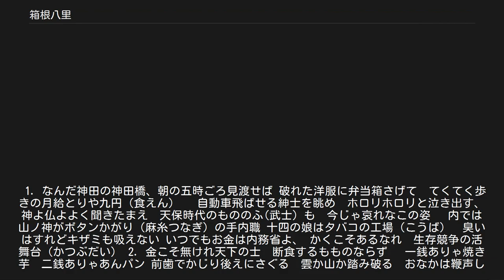箱根八里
「箱根八里」（はこねはちり）は、1901年（明治34年）に発行された「中学唱歌」に初出の唱歌である。
鳥居忱（とりいまこと）の作詞、瀧廉太郎の作曲による。
 題名の箱根八里とは、旧東海道で小田原宿から箱根宿までの四里と箱根宿から三島宿までの四里をあわせたもの。
東海道では大井川とともに難所として知られていた。
箱根馬子唄でも「箱根八里は馬でも越すが、越すに越されぬ大井川」とうたわれる（この唄を指して「箱根八里」と呼ぶこともある）。
 歌詞は2連で1番に「昔の箱根」、2番に「いまの箱根」の副題がつけられている。
広く知られている歌ではあるものの、李白の漢詩『蜀道難』の一節「一夫當關　萬夫莫開」が歌詞に織り込まれるなど、漢籍にみられる故事や古典、歴史に由来する事項が多く盛り込まれている。
 歌詞に登場する「函谷関」は中国の長安と洛陽の間、長安のある関中の地への入り口を扼する関所で王朝の死命を制する要衝として有名であり、『史記』における漢の劉邦と楚の項羽の攻防や孟嘗君の故事などで知られ、また「蜀の桟道」は蜀の地、すなわち四川盆地を守るに堅い要害としている山中の難所でやはり劉邦の天下取りへの備えとなった故事がある。
いずれも箱根の関所のある山道の険しさを、漢籍古典になだたる難所要害にたとえているものである。
 曲はヨナ抜き音階で書かれリズムはピョンコ節あり三連符ありでバラエティーに富んでいるが、歌詞にマッチした勇ましい行進曲調のものである。
 現在では箱根登山電車小田原駅、箱根湯本駅、強羅駅の発車メロディや、箱根登山ケーブルカー（強羅駅・早雲山駅のみ）・箱根登山バスの車内チャイムとしても使われている。
 1. 箱根の山は、天下の嶮（けん） 函谷關（かんこくかん）も ものならず 萬丈（ばんじょう）の山、千仞（せんじん）の谷 前に聳（そび）え、後方（しりへ）にささふ 雲は山を巡り、霧は谷を閉ざす 昼猶闇（ひるなほくら）き杉の並木 羊腸（ようちょう）の小徑（しょうけい）は苔（こけ）滑らか 一夫關に当たるや、萬夫も開くなし 天下に旅する剛氣の武士（もののふ） 大刀腰に足駄がけ 八里の碞根（いはね）踏みならす、 かくこそありしか、往時の武士 2． 箱根の山は天下の岨 蜀の桟道數ならず 萬丈の山、千仞の谷 前に聳え、後方にささふ 雲は山を巡り、霧は谷を閉ざす 昼猶闇（ひるなほくら）き杉の並木 羊腸の小徑は、苔滑らか 一夫關にあたるや、萬夫も開くなし 山野に狩りする剛毅のますらを（益荒男） 猟銃肩に草鞋（わらぢ）がけ 八里の碞根踏み破る かくこそあるなれ、当時のますらを ※なお原詞では、最後の行は「かくこそありけれ、近時のますらを」である。
 「箱根八里」は、発表直後から現在まで、様々な替え歌が作られている。
その中で一番知られているのは、明治から昭和初期にかけて活躍した演歌師・神長瞭月による「スカラーソング」である。
 スカラーソングは、「箱根八里」のパロディであるとともに、風刺歌で、1番では月給取り（サラリーマン）、2番では「芋書生」の貧しく哀れな窮状を訴えている。
 1. なんだ神田の神田橋、朝の五時ごろ見渡せば 破れた洋服に弁当箱さげて　てくてく歩きの月給とりや九円（食えん）　 自動車飛ばせる紳士を眺め　ホロリホロリと泣き出す、 神よ仏よよく聞きたまえ　天保時代のもののふ(武士）も　今じゃ哀れなこの姿　 内では山ノ神がボタンかがり（麻糸つなぎ）の手内職 十四の娘はタバコの工場（こうば）　臭いはすれどキザミも吸えない いつでもお金は内務省よ、 かくこそあるなれ　生存競争の活舞台（かつぶだい） 2. 金こそ無けれ天下の士　断食するもものならず　 一銭ありゃ焼き芋　二銭ありゃあんパン 前歯でかじり後えにさぐる　雲か山か踏み破る　おなかは鞭声しくしく 土よりも真っ黒な木綿の破れぎぬ　小倉の白袴は垢でなめらか 一厘に買うや買わずの　薄っぺらなる薩摩下駄　 帝都に旅する豪気な書生は　大道は狭しと肩で風切り　 下宿屋の四畳半じゃ天下を論ずる かくこそあるなり　二十世紀の芋書生 現在、『小沢昭一が選んだ恋し懐かしはやり唄（四）』に収められている。